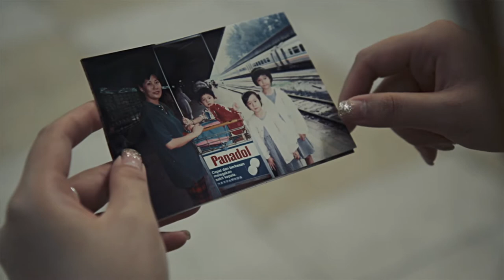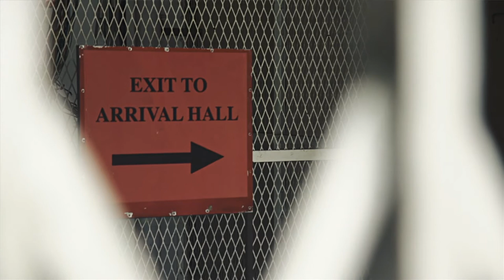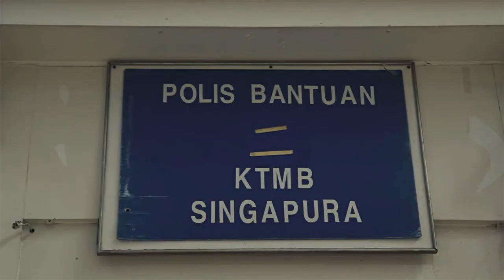Ong Shunmugam Whenever I Fall at Your Feet featuring Jessie Chee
Five designs in Whenever I Fall at Your Feet were conceptualised with the collaboration of five Singapore residents, who responded to a public call for stories about built spaces of personal significance to them in Singapore. Project Manager Jessie Chee proposed the former Tanjong Pagar Railway Station.

This is one of four vignettes where Ong Shunmugam collaborates with filmmaker Jacky Lee for the "Whenever I Fall at Your Feet" exhibition that runs from 11 to 28 July 2013 at the National Museum of Singapore.